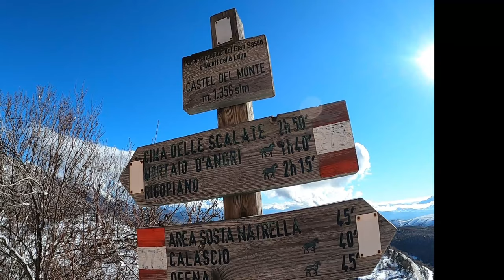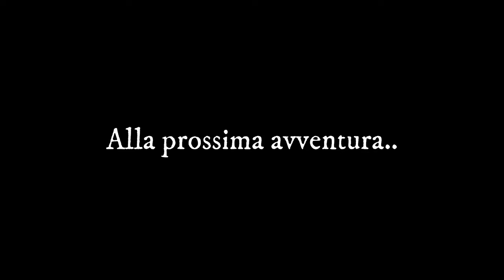Ciaspolata fotografica - Alle pendici del Monte Bolza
La prima uscita fotografica del 2021 è iniziata con degli scatti in mezzo ad una neve stupenda!

Con me c'è il mio amico fotografo Pierpaolo Salvatore (lui si che ha tirato fuori scatti mozzafiato)

Poche ore in mezzo alla neve, tanto tanto freddo e un pò di vento sono stati gli ingredienti principali di questo primo trekking fotografico, per vedere tutti gli scatti che ho tirato fuori seguite il mio profilo Instagram.
La mia attrezzatura

👍🏻 Se il video vi è piaciuto fatemelo sapere nei commenti

🔔 Attivate le notifiche

🗣 Condividete

🏔Respect the mountain! 🏔